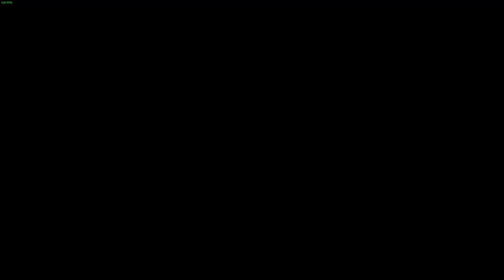H1Z1 KOTK-EL VIEJO JENKINS #1 ESP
Veamos cuanto tiempo mas dura h1z1 :,v

Puedes agregarme a STEAM !
Jumpercks

Mi pc !
 Procesador I74790,Tarjeta de video gtx 970 strix 4gb,12gb de ram 1600mhz

Ninja 38 Kill H1Z1 KOTK WORLD RECORD! (short version)
2 TAPPING ROYALTIES | H1Z1 KotK
THE TIME IS NOW | H1Z1 KotK
NEW ULTRA RARE SKINS $200 CRATE OPENING | H1Z1 KotK
H1Z1 #155 | RAMBO TAMBIÉN PUEDE MORIR | H1Z1 Gameplay Español
EL SALSEO MAS EPICO DE ZOMBIE LAND - H1Z1 ESPAÑOL PARTE 1 | TheCorvusClan
H1Z1 KING OF THE KILL #9 - Volvemos a H1Z1 - GAMEPLAY ESPAÑOL
H1Z1 KING OF THE KILL #10 - ¿Sigue vivo H1Z1? - GAMEPLAY ESPAÑOL
H1Z1 JUST SURVIVE #12 - Un Nuevo JUEGO!! - GAMEPLAY ESPAÑOL
¡UNA PARTIDA MUY INTENSA! - H1Z1 KOTK #1 GAMEPLAY ESPAÑOL
H1Z1 - KING OF THE KILL | FUNNY MOMENTS - FINAL ÉPICO | KOTK Gameplay español
H1Z1 KOTK#22 | VICTORIA EPICA A LA PRIMERA EN Z2!! Gameplay en Español
COSAS MAGICAS - Full Battle Royale - H1Z1 KOTK en Español
H1Z1 #149 | UN NUEVO H1Z1: MUCHOS CAMBIOS | Gameplay Español
LA GRAN VICTORIA | H1Z1
🔧 H1Z1 King Of The Kill: Dramatically increase performance / FPS with any setup! (2017)
H1Z1 King of the Kill (MOD TROLLING!)
19 KILLS DUO W/ RUSO | H1Z1: KOTK
H1Z1 HOW TO GET FREE CRATES! H1Z1 KOTK FREE CRATES and SKINS - RANK UP FAST
H1Z1 KING OF THE KILL #3 - Cuidado con el sniper - GAMEPLAY ESPAÑOL
H1Z1 KING OF THE KILL #6 - Suicide Squad - GAMEPLAY ESPAÑOL
H1Z1 KING OF THE KILL #4 - Al límite del gas - GAMEPLAY ESPAÑOL